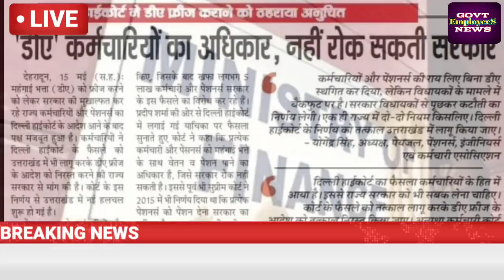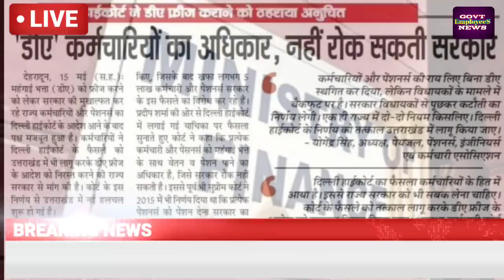महंगाई भत्ता (DA) कर्मचारियों & पेंशनरों का अधिकार: हाई कोर्ट, DA From January 2020 Latest Update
Breaking News: बजट का हवाला देकर महंगाई भत्ते को नहीं रोक सकती सरकार. महंगाई भत्ता (DA) कर्मचारियों & पेंशनरों का अधिकार: हाई कोर्ट, DA From January 2020 Latest Update Today. Dearness Allowance from july 2020 latest news.